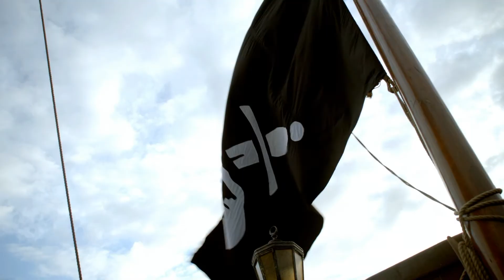Black Sails seizoen 2 - trailer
Black Sails seizoen 2 zie je elke zondag bij HBO